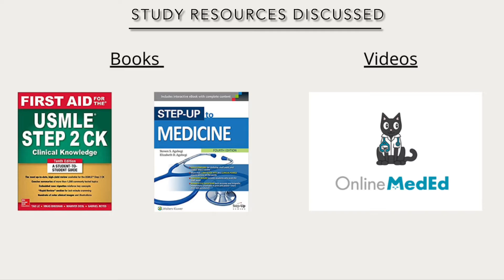MedTutors Guest Vlog Featuring 3rd year UMHS Medical Student Fatima Issa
MedTutors Guest Vlog Featuring Fatima Issa, a 3rd year medical student at the University of Medicine and Health Sciences currently in  her Internal medicine rotation at Weiss Memorial Hospital in Chicago!

In this vlog, Fatima talks about her day-to-day lifestyle in her rotation, and she touches on these topics:
- A day in the life: Internal medicine rotation
- Receiving and administering the Covid-19 vaccine to Healthcare Workers.
-Studying tips for Internal medicine

Follow @fissa21 on Instagram or @fatimaissa21 on Twitter if you have any questions about the rotation!
TIME CODES:
0:00 - Intro
0:17 - About Internal Medicine Rotation
2:05 - Study resources
2:37 - Typical Day at the Hospital during IM Rotation
3:20 - Helpful tips from the UMHS 5th semester in Maine
4:44 - A day on the Chicago transit system
5:42 - Receiving 1st dose of the COVID -19 vaccine & administering vaccinations
7:53 - Fatima's tips for IM rotation
9:58 - Coffee Break!
10:38 - 2 weeks after - 2nd dose of the COVID - 19 Vaccine
12:15 - Thanks to Fatima!
12:46 - Follow her on Instagram